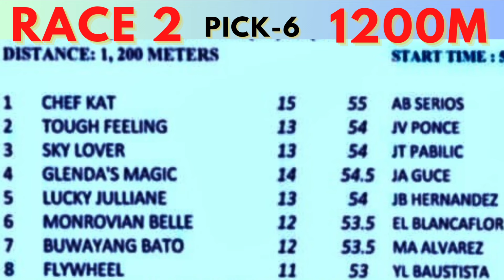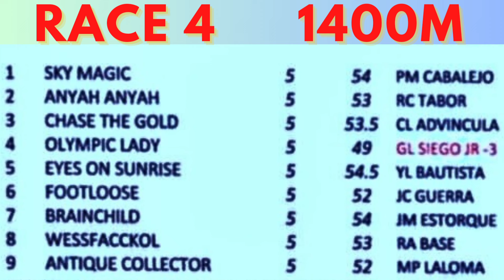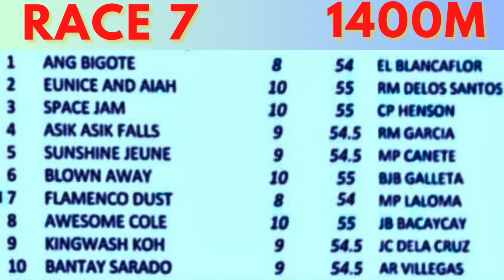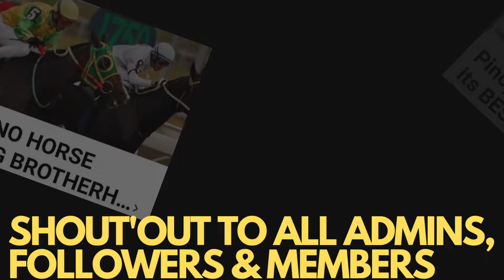MMTCI LIVE RACING TIPS FOR WEDNESDAY OCTOBER 2, 2024 | 5:00 PM START | 7 RACES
METRO TURF LIVE RACING KARERA TIPS AND ANALYSIS FOR TODAY WEDNESDAY OCTOBER 02, 2024  START TIME 5:00 PM

BAYANG KARERISTA